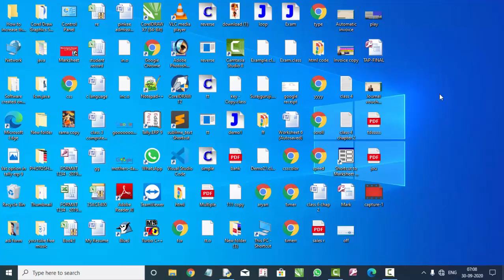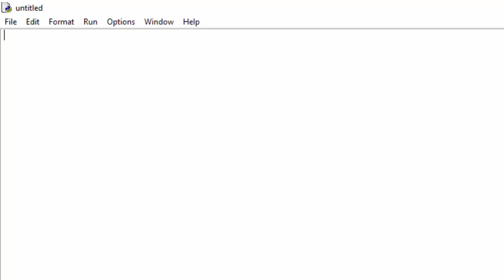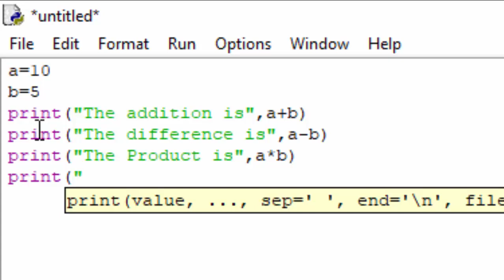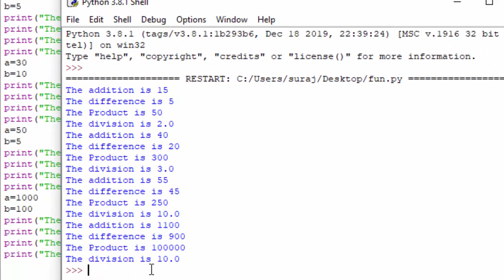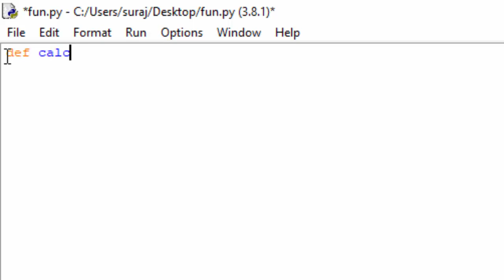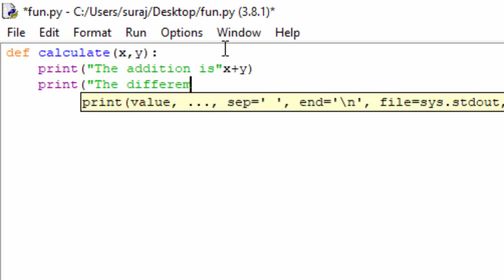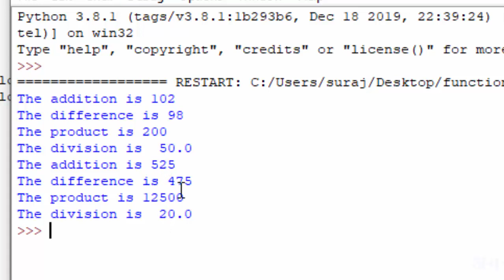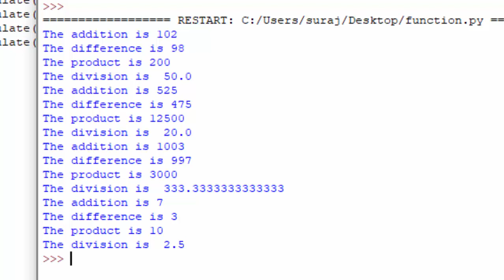Function in python in hindi and english